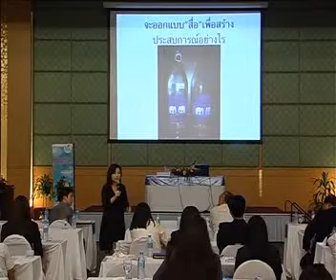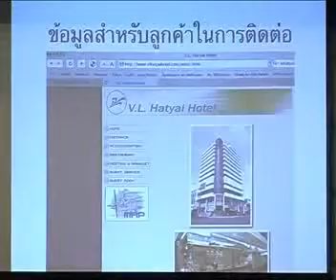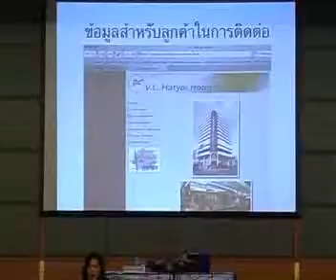การตลาดสมัยใหม่ เส้นทางสู่ความสำเร็จเพื่อการท่องเที่ยวไทยยั่งยืน ตอน 2 09